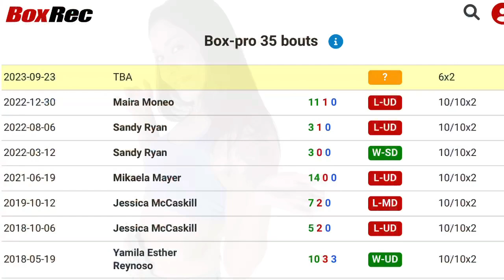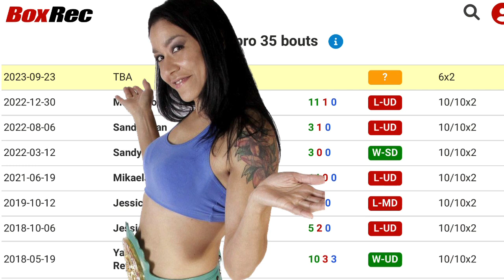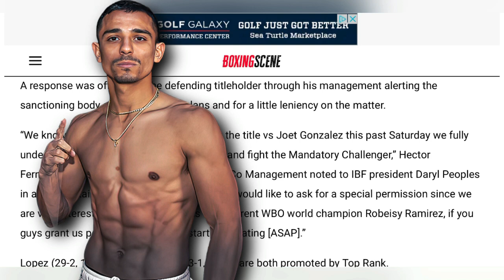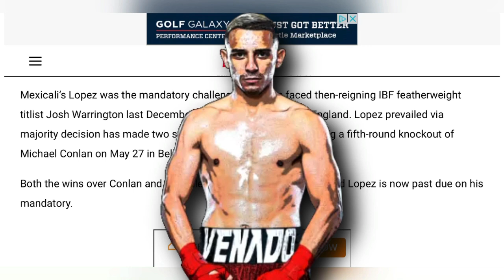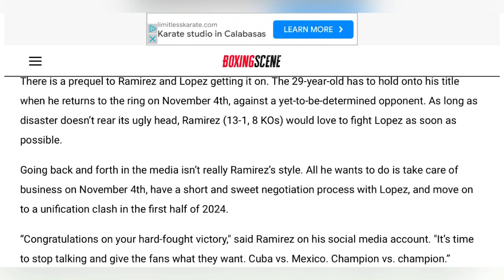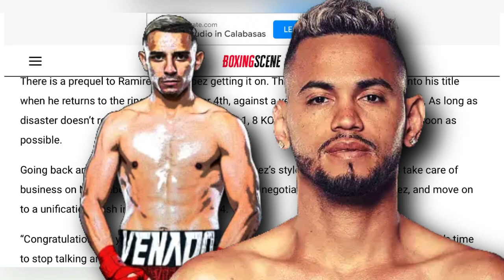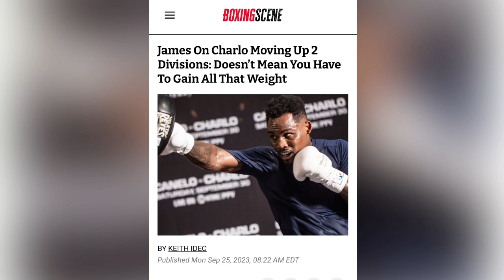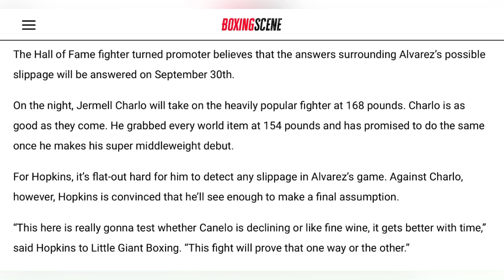THE RELAY: Farias calls-out Serrano, Ramirez vs TBA/Lopez 2024, Hopkins on Canelo declining?